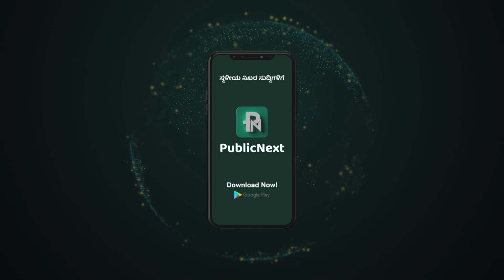ದಾವಣಗೆರೆ ಮಂದಿಯ ಮತ ಮಿಡಿತ